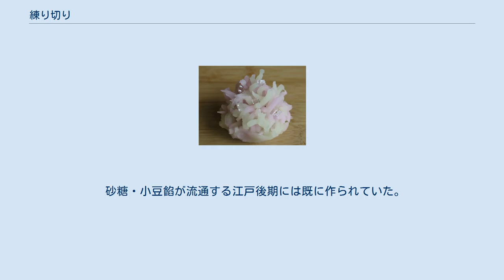練り切り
夏の菓子 （なでしことツバメ） 錦玉をまぶしたアジサイの金団(きんとん)。
他の菓子とも組合わす。
 練り切り（ねりきり）とは、和菓子の一つ。
白あんに砂糖、山の芋やみじん粉などのつなぎの食材を加え、調整し練った練り切りあん（白あん）を主原料とする生菓子を言う。
この白あんに色合いを付け、四季折々の植物や風物詩をかたどる繊細な細工をほどこし、祝儀や茶席で使う上生菓子が多い。
 正しい名前は練り切りあんと言い、一般的には略称で練り切りと呼ばれる。
生地は他の菓子類の材料としても用いるが、完成した製品も練り切りと呼ぶため留意が必要である。
 高級となる上物は食材に、白小豆、白ササゲ、白インゲン、エビイモ、ヤマトイモ、百合根を加え、日常用の並物には、代用に手亡（てぼ）豆やナガイモを用いる。
また、並物はつなぎの食材を求肥で済ますこともあり、上物と並物では材料に相違がある。
しかし、白小豆は生産量が減少にあり非常に高価格なため、上物の練り切りであっても白小豆を使用しない傾向となってきている。
 適度なやわらかさと粘度があり、これを様々な形を彫刻した木型に押し付けたり、手やへらで整形して細工を施し、食紅やクチナシ、合成着色料などの食用色素で彩色して、和菓子に仕上げる。
（練り菓子） そのまま和菓子に仕上げられる他、他の材料とも組み合わされ餅菓子などにもなり、季節に合わせた様々な色・形の物が作られる。
 茶道の主菓子などにも供されるため、上生菓子に組する。
 練り切りには、和菓子材料の側面もあり、練り切りを材料に使っている和菓子には、練り菓子と、餅菓子がある。
全国和菓子協会では、ぎゅうひ・こなし・雪平などと一緒に練り物に分類している。
 砂糖・小豆餡が流通する江戸後期には既に作られていた。